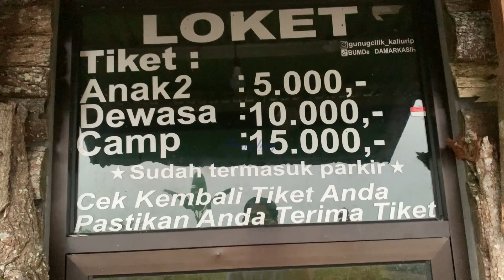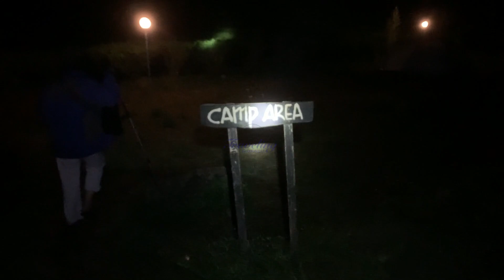Keindahannya Paket Komplet - Camping di Gunung Cilik Wonosobo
Kawasan Gunung Cilik sendiri memang menjadi perhatian para wisatawan belakangan ini. Terlebih, untuk mereka yang ingin menikmati keindahan alam, atau sekedar berswafoto di area sekitar.

Gunung Cilik sendiri memiliki ketinggian sekitar 1550 mdpl, dengan hamparan kebun teh hijau yang sangat memanjakan mata, dan cocok untuk spot healing bagi mereka yang ingin mencari ketenangan.

Tempat ini sendiri mulai ramai dibicarakan setelah banyak pengguna TikTok yang membagikan video tentang keindahan Gunung Cilik.